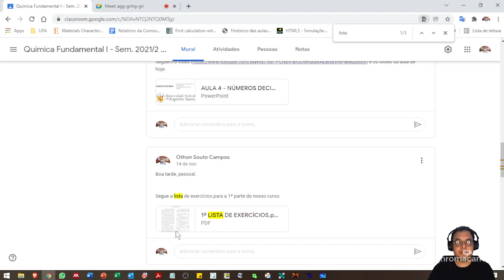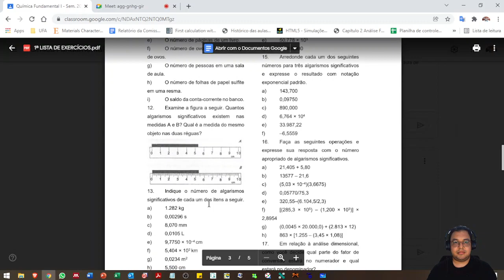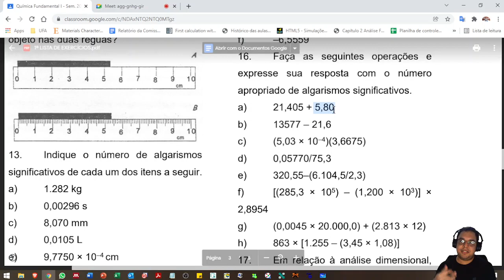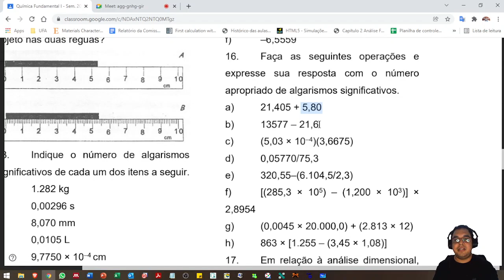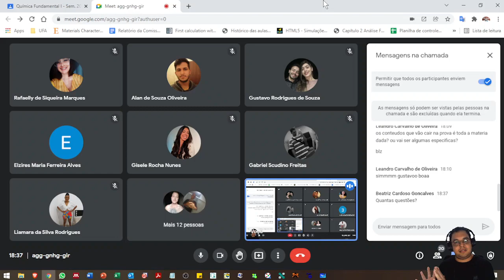Aula de preparação para 1ª AP